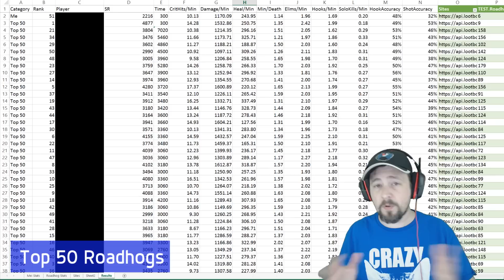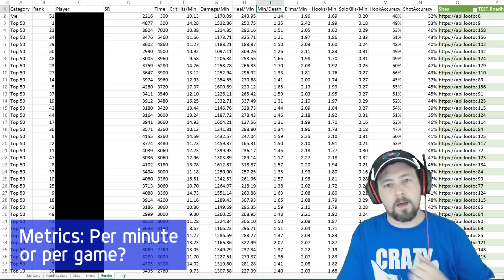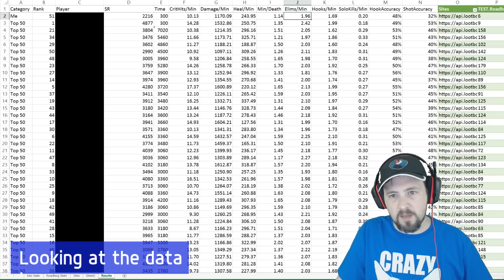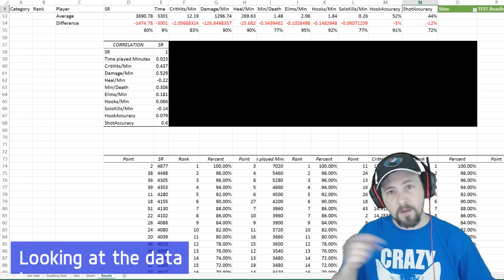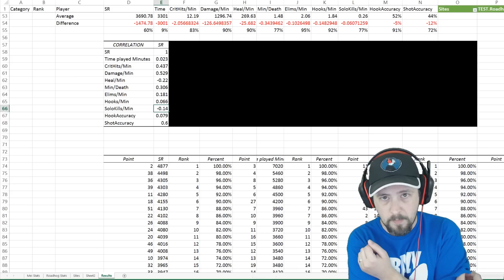Roadhog: Character Analysis by the numbers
Data for this analysis came from overbuff.com or masteroverwatch.com

If you want to check out your own metrics, take a look at those websites, they are terrific!

Please let me know what you think of this analysis in the comments below. This is a new video format for me and I would like to see what is working so that I can improve for the next video. The goal of this video was to do an analysis of key metrics of the Top 50 Roadhogs based on play time. I then looked at the correlation between those metrics and higher SR ratings. It appears that one of the biggest differences between a high SR and a lower SR is mostly based on shot accuracy. Hooking frequency and accuracy were not as relevant since the correlation was low.